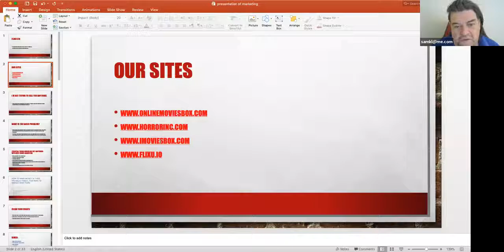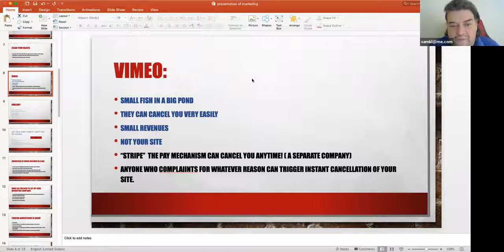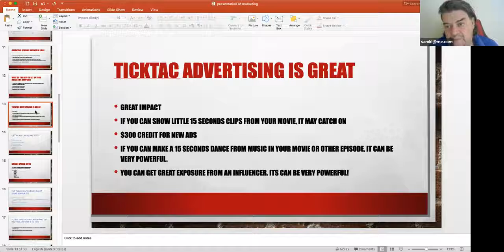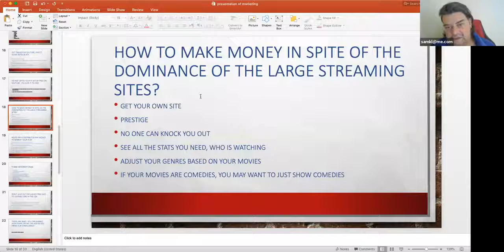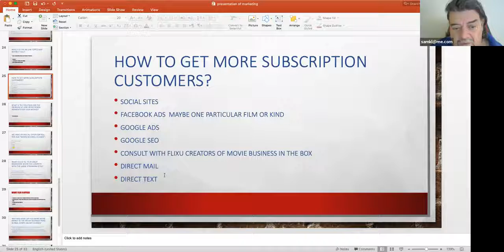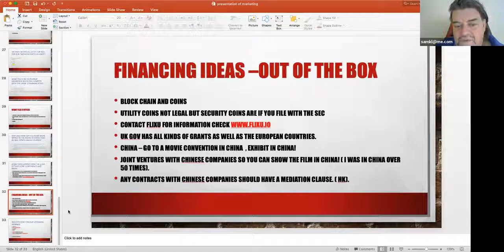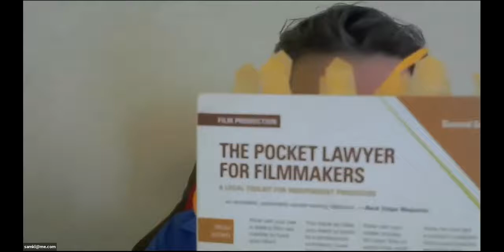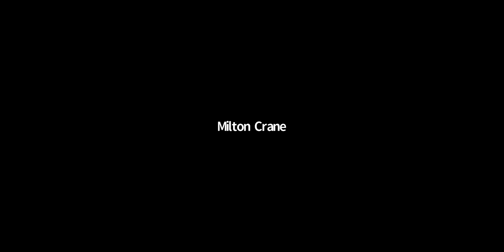How to learn movie marketing course | Video marketing tips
We are your go-to source for all things related to the world of movies and video marketing. Our channel offers a wide range of content, from movie reviews and trailers to tips and strategies for creating effective video marketing campaigns.

Whether you're a movie enthusiast looking for the latest releases and behind-the-scenes content, or a marketer looking to improve your video marketing skills, we have something for you. Our team of experts is dedicated to providing you with high-quality, informative, and entertaining content.

Thank you for choosing our channel as your destination for movies and video marketing content. Let's start exploring the exciting world of movies and video marketing together.